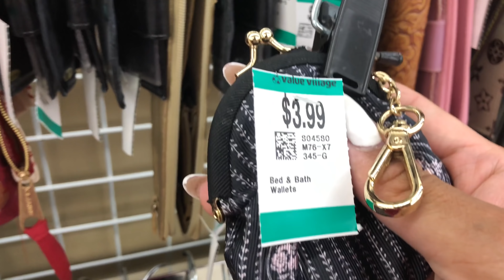THRIFTING LIKE A BOSS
NANCYLIFE TV

WINNIPEG, MANITOBA
CANADA R2V2G8